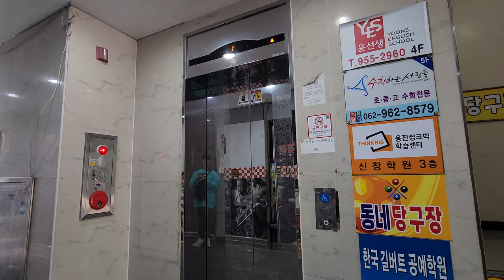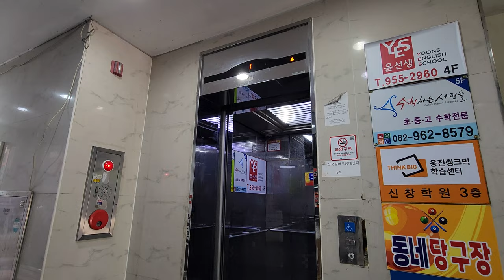[4K 엘리베이터 탑사기] 광주광역시 광산구 신창동 세명빌딩 OTIS-LG엘리베이터 Si1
▷승강기 소개
엘리베이터는 OTIS-LG엘리베이터의 기어드 모델인 2005년식 Si1 한대가 설치됐습니다. Si1은 당시 OTIS의 주력 기종이었던 Di1의 고급화 모델인데, 신창지구에서는 유독 Si1으로 설치된 상가 건물들이 압도적으로 많은 편입니다.

내장재는 스테인리스 미러 재질이 적용됐습니다. 안내방송이나 도착 차임은 나오지 않고 있었습니다.

승강기 고유번호: 7035-501
설치시기: 2005년 12월
교체공사여부: X
용도: 승객용
모델: Si1
형식: 권상식 - VVVF
위치표시기 TYPE: 세그먼트 LED
정원: 15인승
적재하중: 1000kg
운행구간: 1 ~ 5층
정격 속력: 60m/min